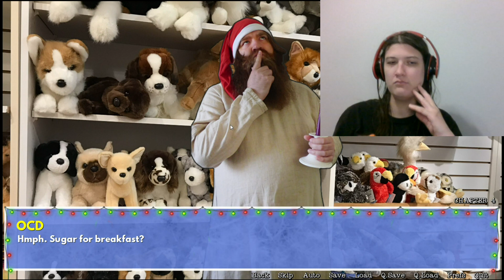Too Many Santas! - Sleepy Santa's Surprisingly PG-13 Storyline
WARNING: This video is the most PG-13 video I have uploaded to my channel, and it shocks me to my utter core.

In this video, I play the Sleepy Santa storyline and discover that my character is crazy, and this game is not as innocent as I thought it was.

I also discuss at the beginning my down day and my thoughts on what to do when these days of depression happen.